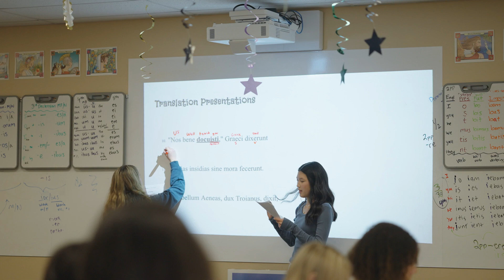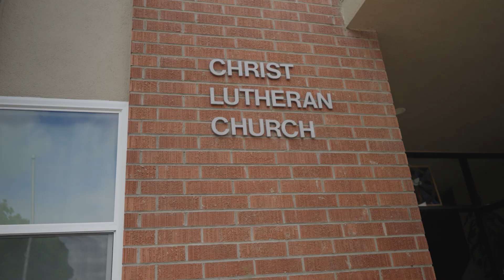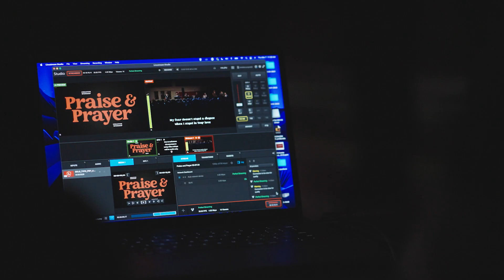The Ross Family - Orange Lutheran High School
When the Lord presented an opportunity for Pastor Drew Ross and his family to move from Colorado to California, they embraced His call with a touch of trepidation. Today, they are confident in the community that has supported their family, including current Lancers Espen ’25 and Isly ’27. The possibilities for Espen, Isly, and hundreds of other students to explore and develop their God-given gifts and talents are limitless.

While past donors made it possible for the Ross family to experience the transformative education and spiritual growth that Orange Lutheran provides, the power to create the same opportunity for future Lancers lies in your hands.